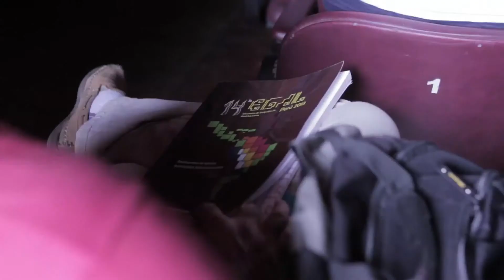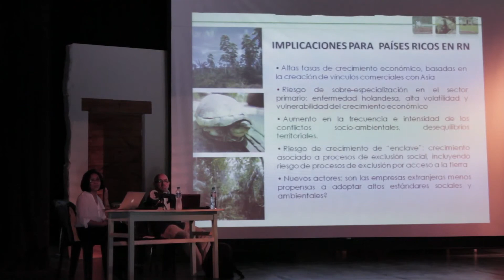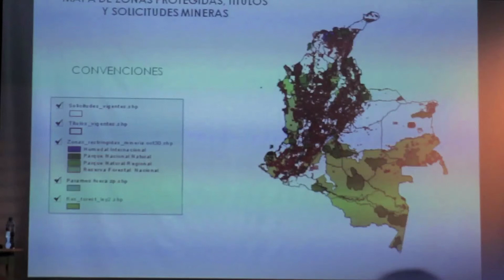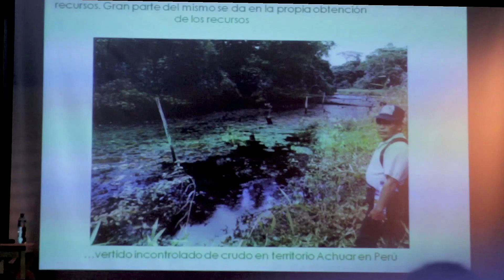La ruralidad latinoamericana: Contextos y enfoques Parte 1